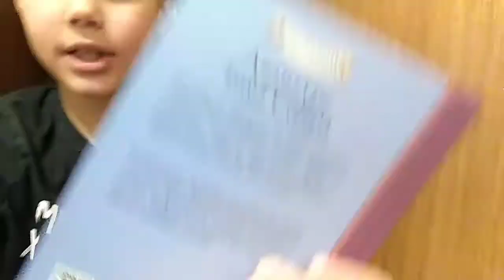Danas igram žmurke sa Fundjom 3.deo😉